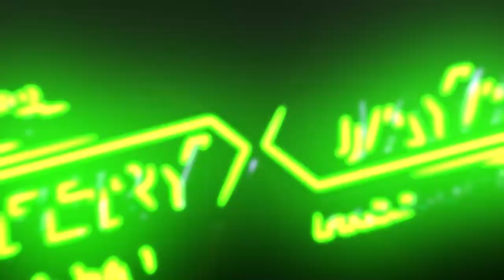VENSTAR - SECAWAN MADU - AYU YONES - HAPPY WEDDING ERWIN & TUTIK - JLEPER MIJEN DEMAK